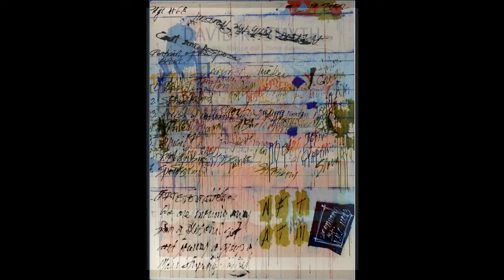magidson Fine Arts Artist David R. Smyth info Best View Full Screen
In the center of the painting exist a grouping of words in various colors. These words represent my history. Where I lived, the schools I attended, countries visited. The authors, musicians and artist I felt close to. The painting is a self portrait if you will!
Artist:David R. Smyth